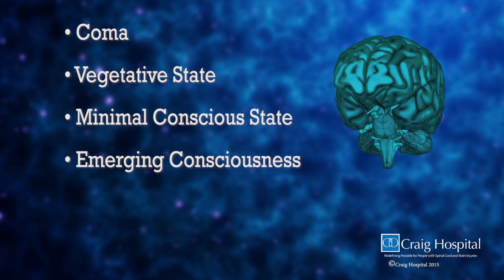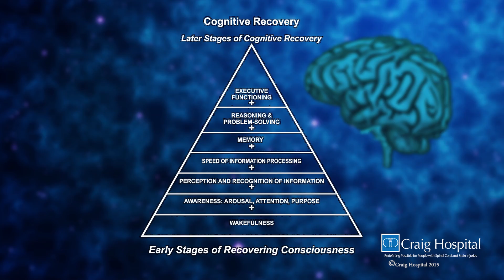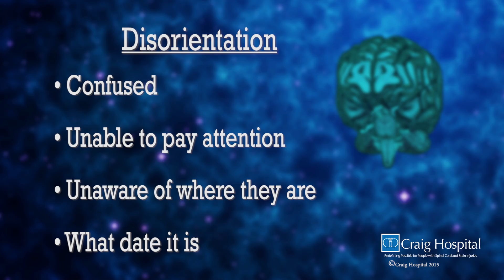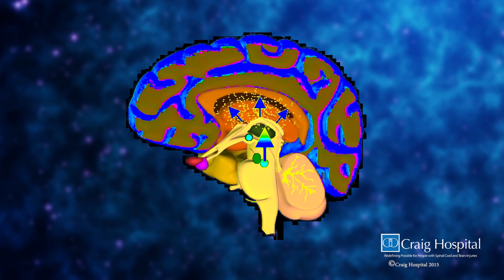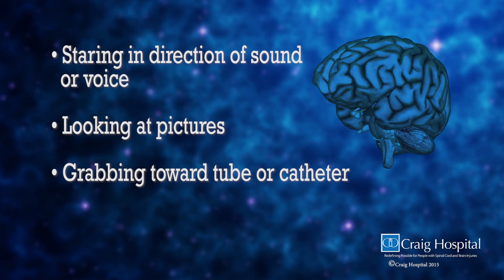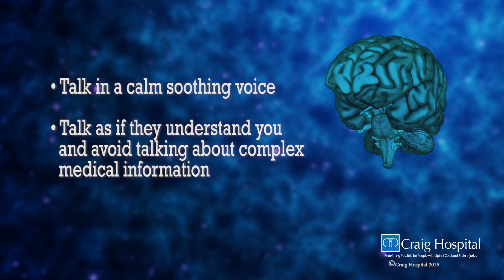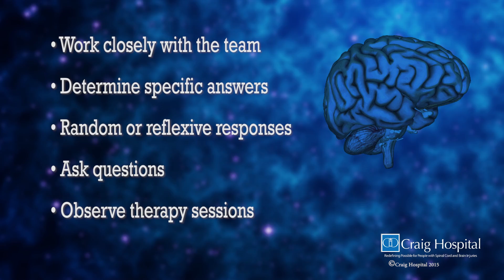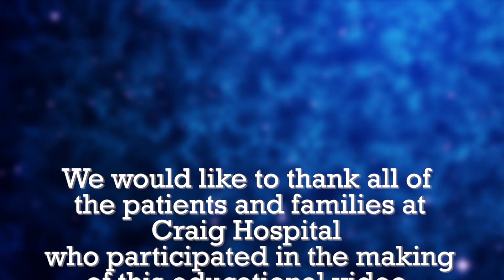Disorder of Consciousness & Cognitive Recovery Following TBI Levels 1-3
Recovery from a Traumatic Brain Injury is a complex neurological process. Severe injuries commonly result in a wide range of impaired consciousness. Consciousness refers often to a person’s awareness of self and their interactions with their environment. Mild injuries may sometimes cause brief timeframes of impaired consciousness such as confusion or disorientation. However severe injuries may have a period of time whereby they have complete unconsciousness and no awareness of themselves or the world around them. Terms such as Coma, Vegetative State, Minimal Conscious State, Emerging Consciousness and Post-Traumatic Confusion or Post Traumatic Amnesia are often used by professionals caring for your family member but can be confusing to understand.

This video presentation is intended to demonstrate general patterns of improving consciousness and cognition following severe TBI. In this video, you may learn basic anatomy of TBI and what happens behaviorally step-step with improving consciousness. Your family member may not follow this sequence exactly and may skip steps depending on their more specific type of injury. Furthermore, as consciousness improves your family member may also  have different types of impairments in their thinking abilities , referred to as Cognition. This presentation will highlight a step wise sequence of improving cognition and offer you as family members helpful suggestions on how to better assist your loved one during the rehabilitation process.